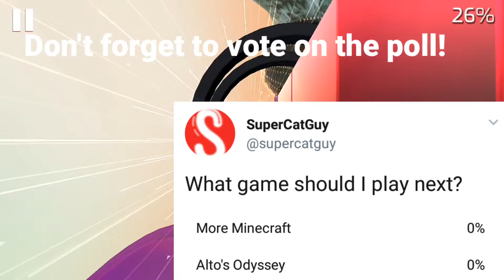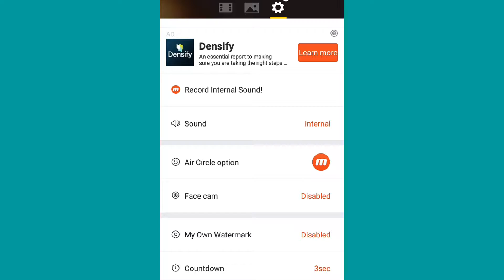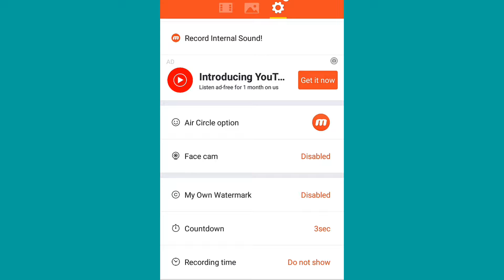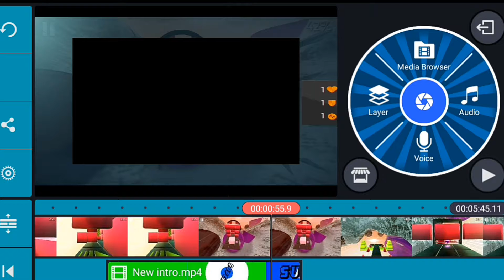THE IMPOSSIBLE RUNNER (GLITCH DASH)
"LoL mY nEw InTrO iS 🔥" LOL Like the vid if you like it!
Intro by DavidYouTube!

Yo! Today we're playing the impossible runner with added cringe!

►Facebook: Try and find it and tweet it to me for a shout out!

LIKE THE VIDEO IF YOU LIKE THE INTRO